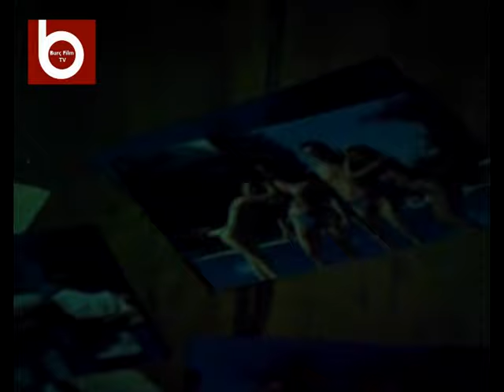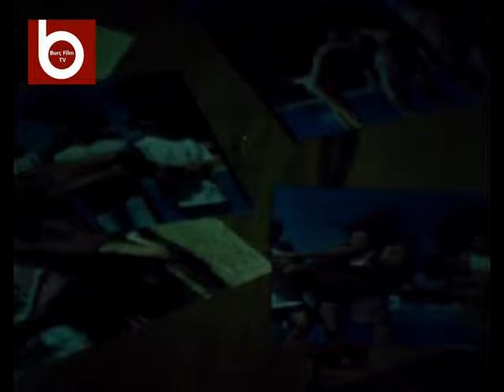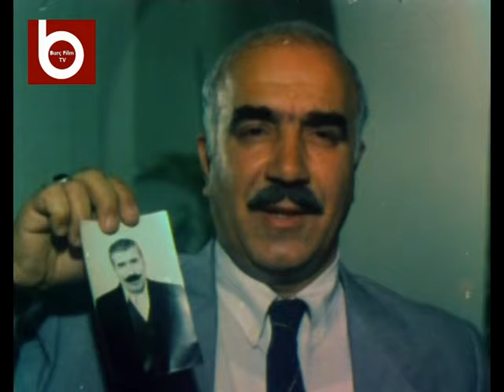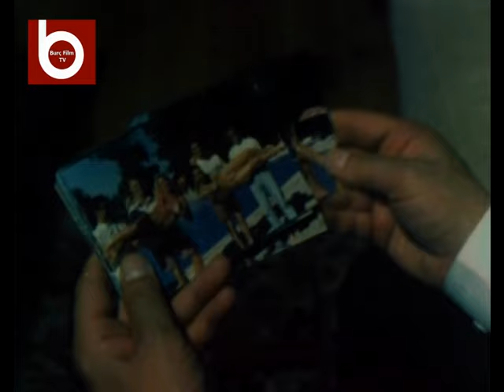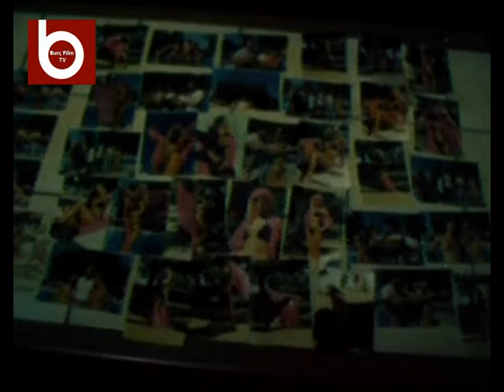Antika Kabadayı | İlyas Salman, Şebnem Saner, Okan Özdil, Tamer Yıldız | Tek Parça Türk Filmi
Eşref ünlü kabadayı Yedikuleli Eşref’in torunudur. Dedesinden aldığı mirası sürdürmektedir. Zengin bir milletvekili olan Kemal, kariyerini zedeleyen kızları şebnem ve Sibel’i kan kardeşinin oğlu olan Eşref’e emanet eder. Eski geleneklere sıkı sıkıya bağlı Eşref ile güzellikleri ve uçarılıklarıyla çılgınlıktan vazgeçmeyen Şebnem ve Sibel’in yaşadığı olaylar ister istemez komik bir şekilde gelişir.

Yapım Yılı: 1995
Yönetmen: Samim Utku
Oyuncular: İlyas Salman, Şebnem Saner, Okan Özdil, Tamer Yıldız